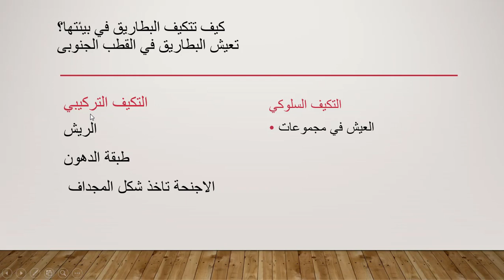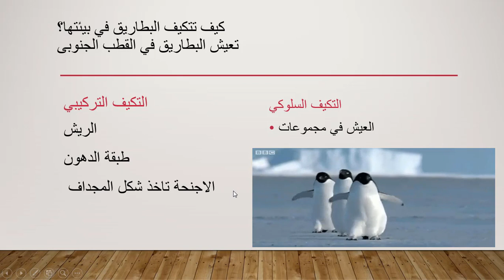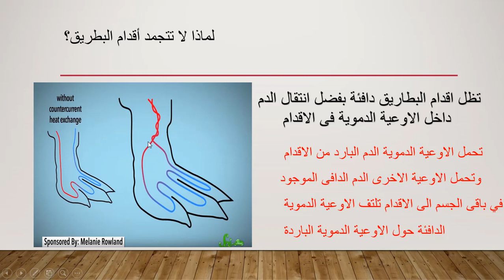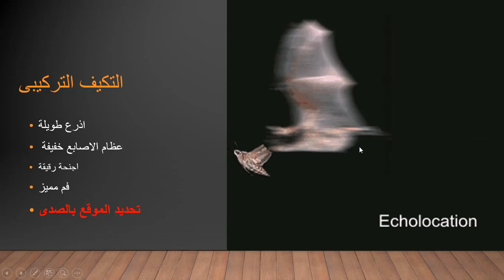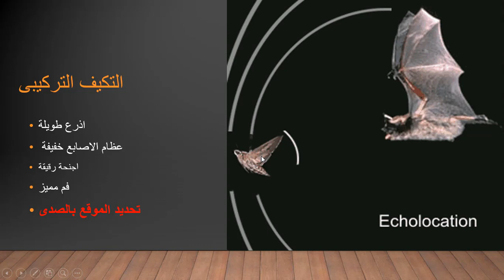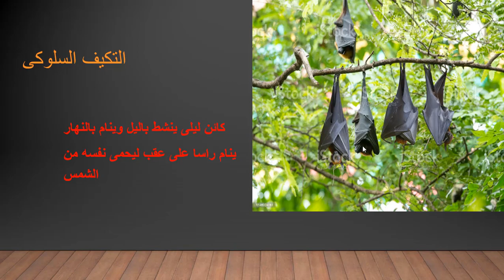التكيف في الخفاش و البطريق